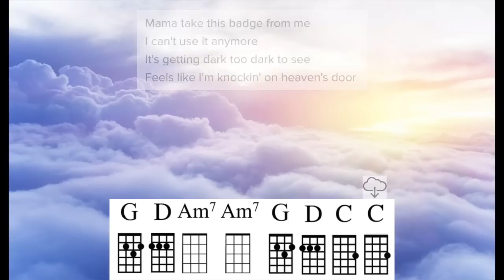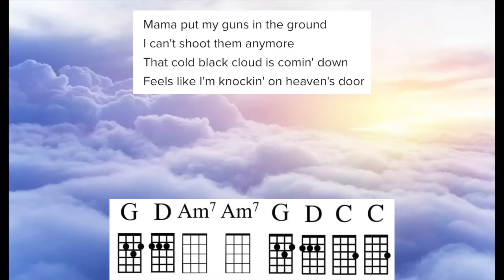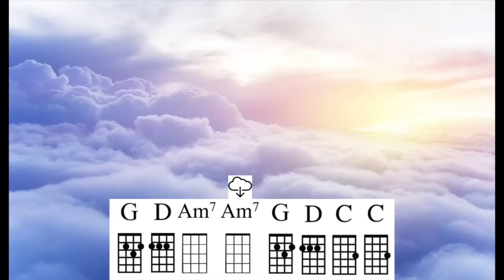Knockin' on Heaven's Door - Bob Dylan - Uke Chord Guide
G, D, Am7, C - Am7 is the easiest chord in the world!  Two strums per chord...or you can do down, down, rest (or muffle) for each chord.